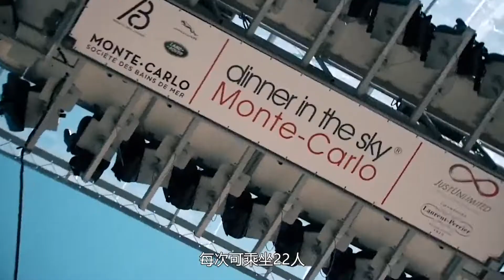把餐厅吊在50米高空，吃饭还要系安全带，这是什么就餐方式？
＃ 盼盼黑科技